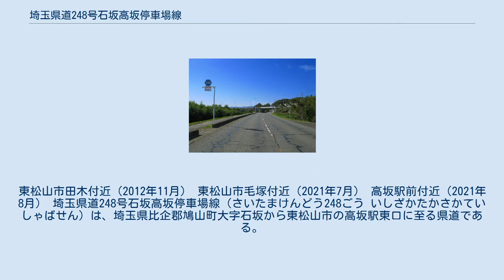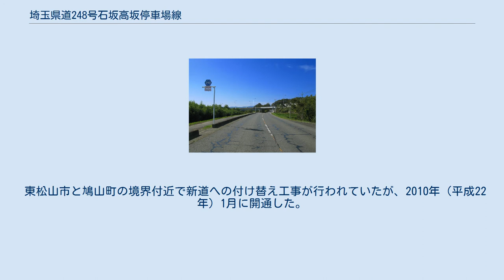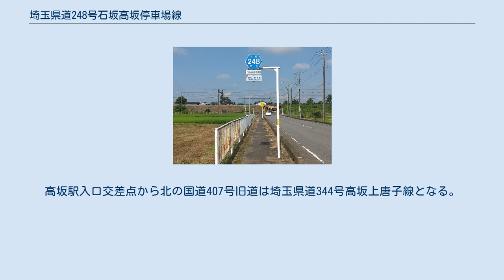埼玉県道248号石坂高坂停車場線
東松山市田木付近（2012年11月） 東松山市毛塚付近（2021年7月） 高坂駅前付近（2021年8月） 埼玉県道248号石坂高坂停車場線（さいたまけんどう248ごう いしざかたかさかていしゃばせん）は、埼玉県比企郡鳩山町大字石坂から東松山市の高坂駅東口に至る県道である。
 比企郡鳩山町石坂から東松山市高坂駅まで至る県道だが、石坂交差点～毛塚交差点と高坂駅周辺との中間地点のほとんどが国道407号との重複区間となるため、異なる2路線の道路をつなぎ合わせたようになっている。
 石今橋付近の埼玉県道343号岩殿岩井線交点から高坂橋付近の国道407号毛塚交差点に至る道で、越辺川に沿っており堤防上の道路区間も存在する。
起点の石今橋からはさらに埼玉県道343号岩殿岩井線が越辺川上流に向かって延びており、毛呂山町方面から当県道を経由して国道407号方面へアクセス道路となっているが、河川に沿っているため併行道路に比べて比較的交差点が少ない。
 毛塚交差点手前の東武東上線のガード部分は高さ3.4m制限となっているため、鳩山町側から来た場合、樋の口橋の先で制限以上の車両は市道（並木通り）への迂回案内看板が設置されていれる。
このガード付近は狭隘区間である。
また、関越自動車道のガードは高さ4m制限となっている。
 東松山市と鳩山町の境界付近で新道への付け替え工事が行われていたが、2010年（平成22年）1月に開通した。
 埼玉県道212号岩殿観音南戸守線の高坂4丁目交差点から高坂駅入口交差点は国道407号旧道だった区間である。
高坂駅入口交差点から北の国道407号旧道は埼玉県道344号高坂上唐子線となる。